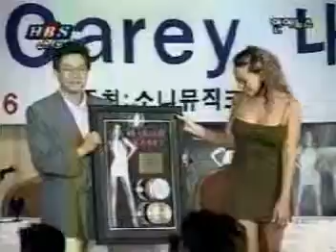Mariah Carey — HBS Korea News (1999)